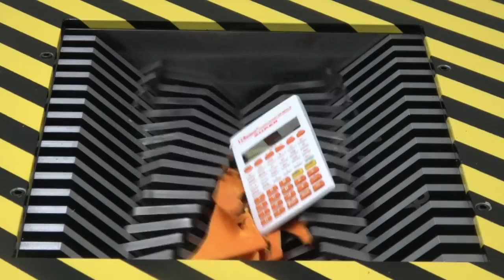EXPERIMENT Shredding COCA COLA